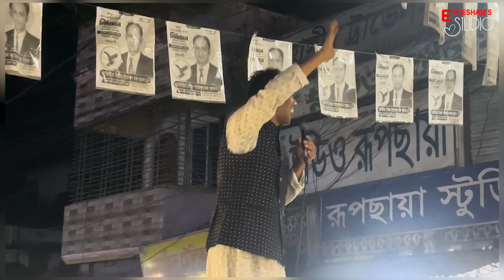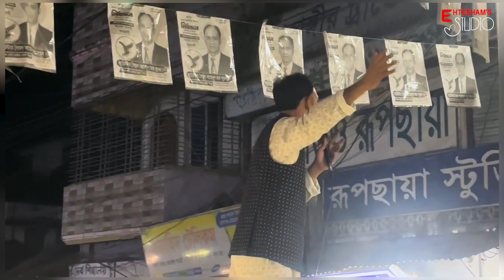আপনারা এতো ভোট দিবেন আমার বিশ্বাস ছিল নাহ ! -সুমন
স্বাগতম আপনাকে " লাভ গুরু " ইউটিউব চ্যানেলে -
এই চ্যানেলে আপনাদের সাথে থাকবেন লাভ গুরু এহতেশাম ।
এটি Ehtesham's Studio এর ব্রডকাস্ট চ্যানেল !

"ভালোবাসার বাংলাদেশ"